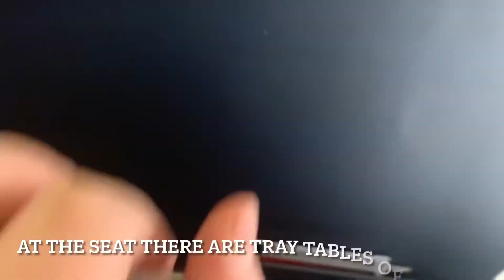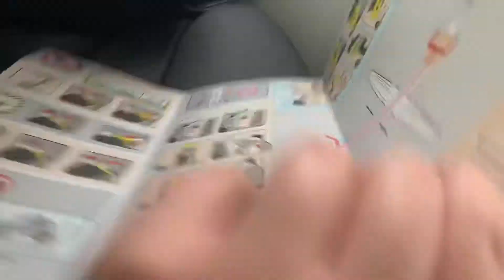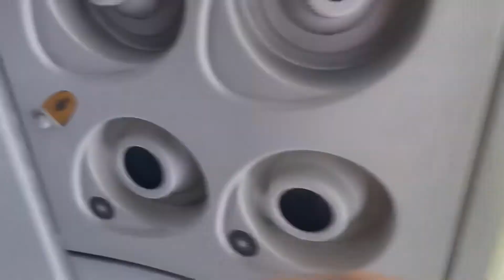TripReport! | Air Canada Express | Bombardier DHC Dash 8 Q400 | Nanaimo (YCD) To Vancouver (YVR)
New video will be out today or tomorrow!

| Flight: (AC8260) |

| Reg: (C-GJZD) |

| Aircraft Age: (5 Years old) |

| Aircraft: (Bombardier DHC Dash 8 Q400)

| Top altitude: (3,000Ft) |

| Top speed: (260Kts) |